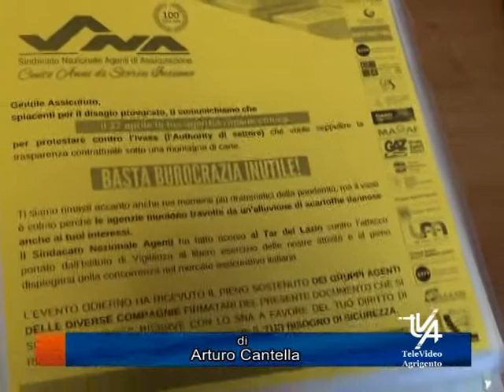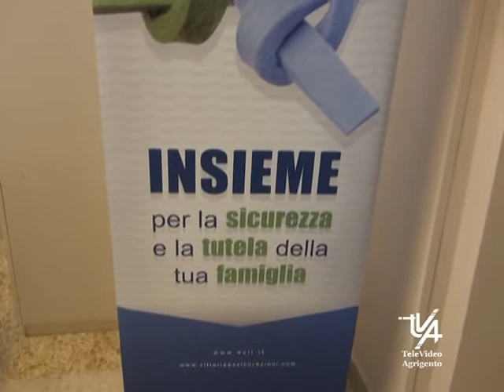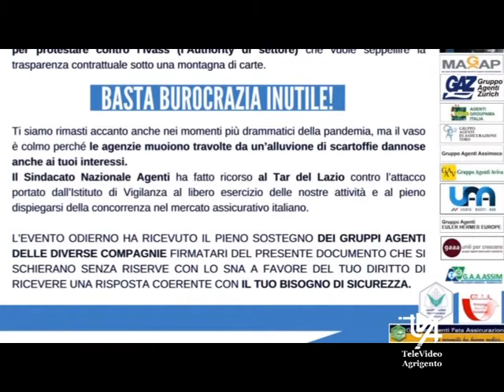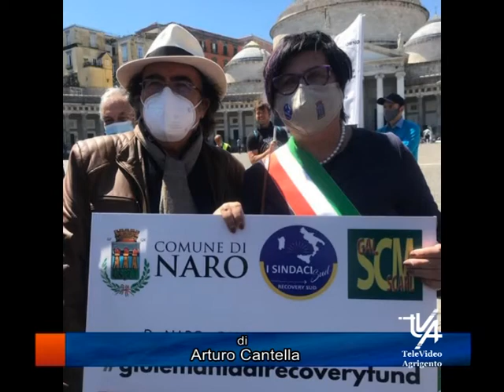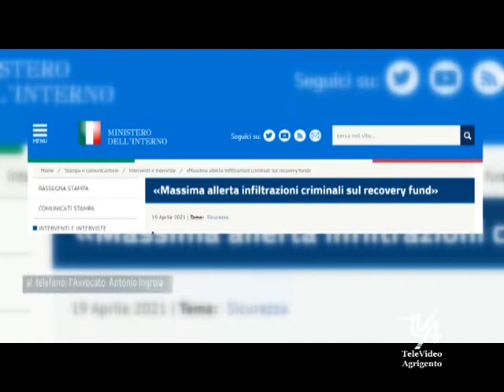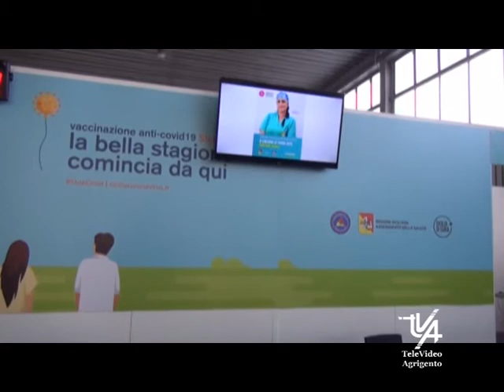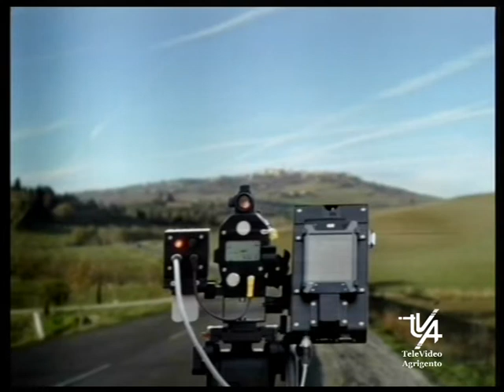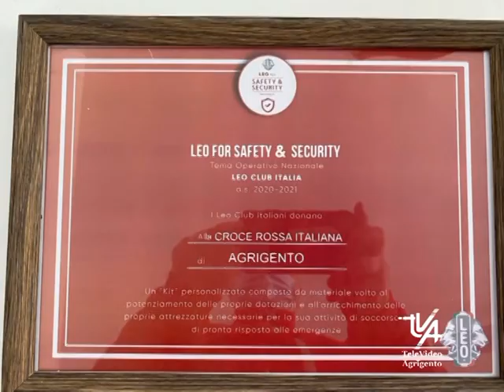Il TG del 27 Aprile 2021